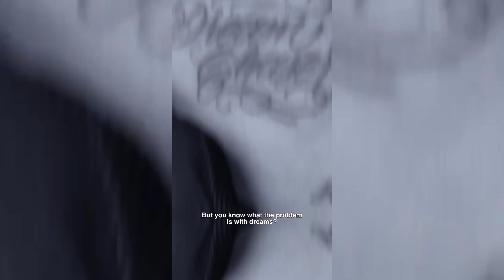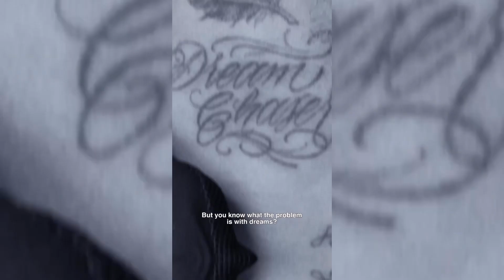NEYMAR REVELA AS NOVAS CHUTEIRAS QUE USARÁ NA COPA DE 2022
LOVE FUNK TV®